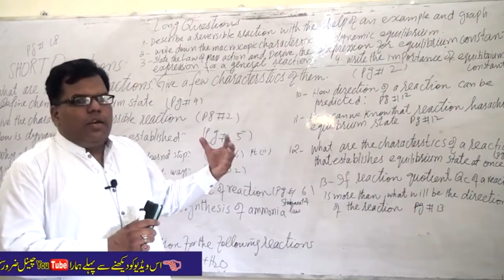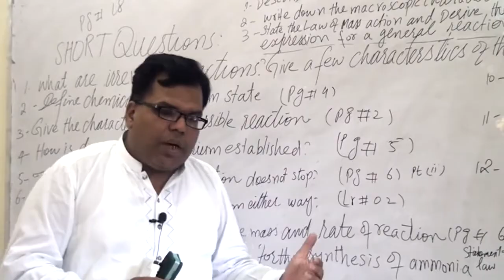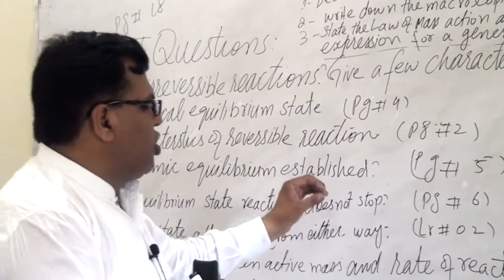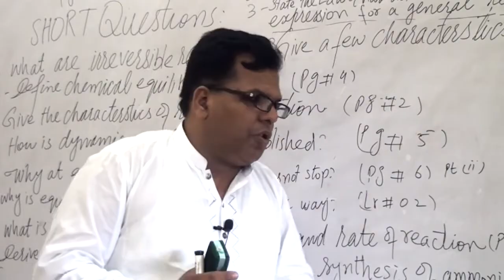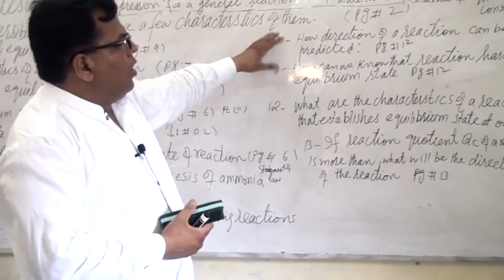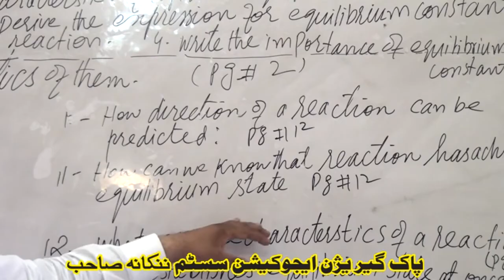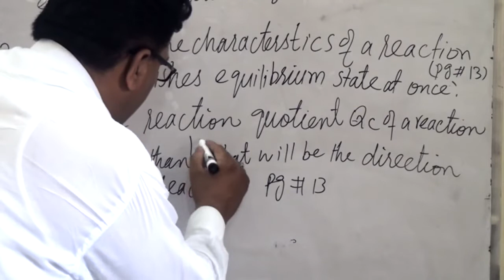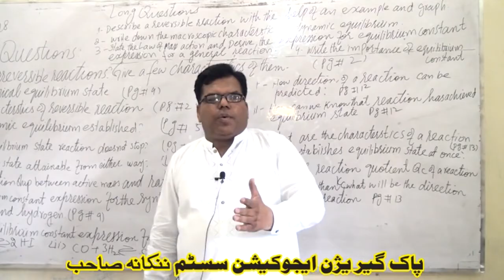LECTURE# 8 CHEMISTRY 10TH CH# 9 CHEMICAL EQUILIBRIUM, SHORT & LONG QUESTIONS